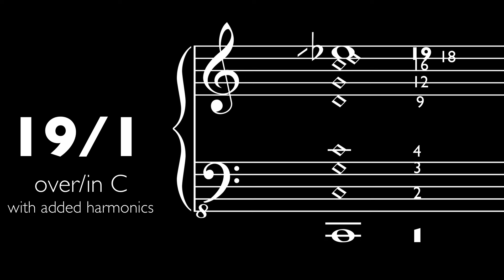The 19th Harmonic 19/1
really close to equal temperament. arguably more "consonant" (whatever that means) than similar compound minor thirds at this degree of octave separation (48/5, 28/3)

real videos soon i swear.

About the music: This is a piece in “Just Intonation” and you might call it “Spectralism”.  over time I’m planning on covering a lot of stuff about that and microtonality in general but in the meantime, why not check out these resources: